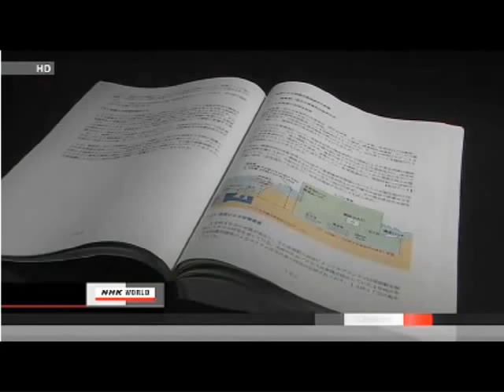Fukushima Disaster: Cover-up, Excuses, Incompetence, Greed & Stupidity